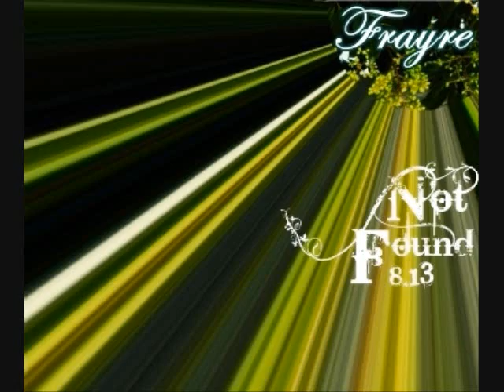Dia con Dia (ft. Mony) - Frayre - Not Found Vol. 1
EY Q ONDA GENTE ESTA ES LA SEGUNDA DEL VOL.1 ESPERO Y LES GUSTE  SALUDOS A TODOS LOS QUE LAS AN ESCUCHADO Y QUE LES A GUSTADO  GRACIAS.